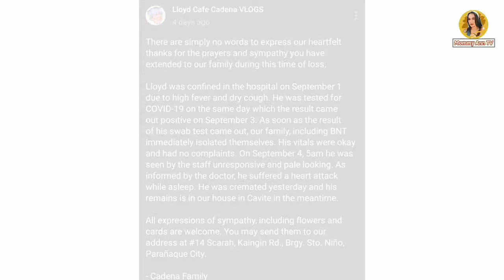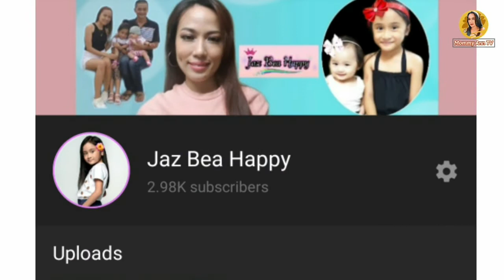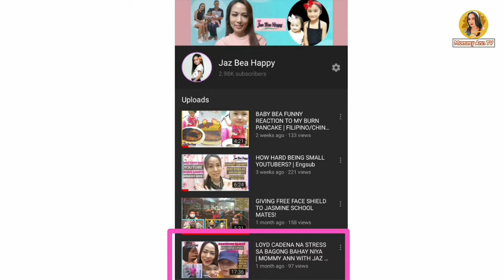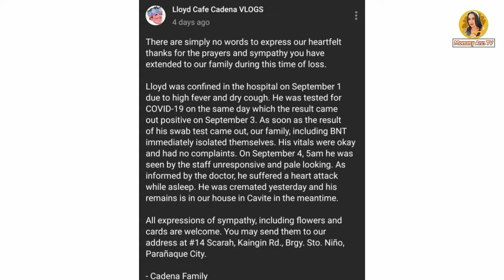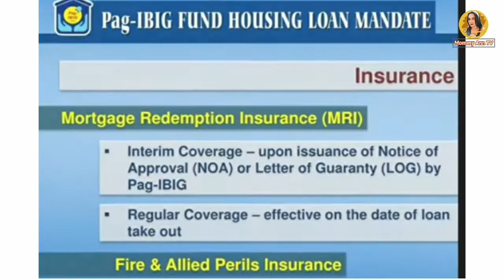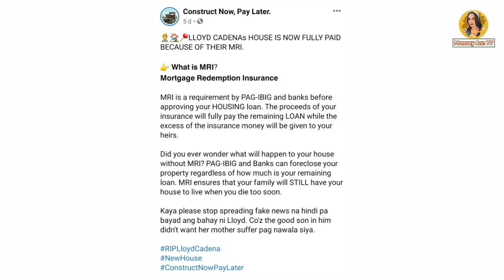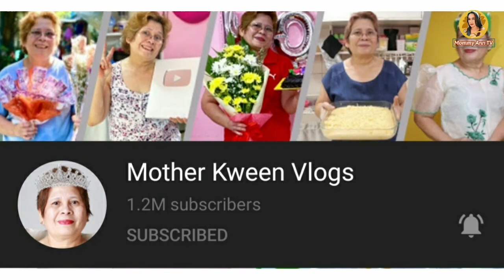Bahay ni Loyd Cadena fully paid na pala ! Sino ang nag bayad ? May ganun pala !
I salute you Loyd 👏  ang dami mong natulunfan noong nabubuhay kapa.mas inuuna pa niya ang pag tulong sa iba kaysa sarili niya.
Dati nakatira lang sila sa squatters area ..pero mas inuna niya tumulong instead na bibili agad ng bahay.
Buti nalang kahit papano naka habol pala ito bili ng bahay bago siya pumanaw.
You will always remembered loyd,, thank you for the laughters you shared.